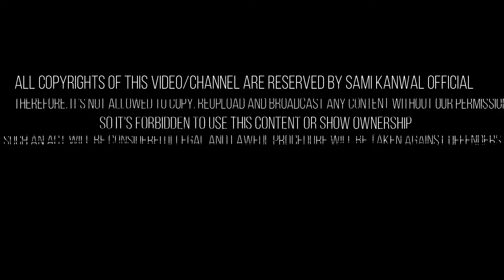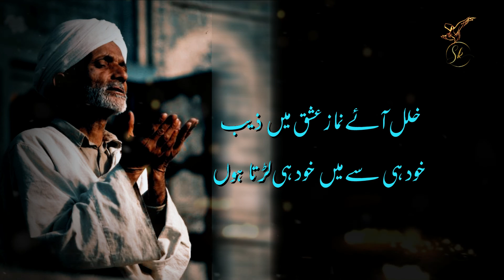Dam Yar Ka Main Ab Bharta Hun | Urdu Sufi Kalam | Irfani Kalam | Best Sufi Poetry Urdu | Sami Kanwal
Kalam                   Dam Yar Ka Main Ab Bharta Hun | Urdu Sufi Kalam | Irfani Kalam | Best Sufi Poetry Urdu | Sami Kanwal
Lyrics :                  Qazzafi Zaib
Composition :       Sami Kanwal
Kalam On :            SK Qazzafi Production
LABEL :                  Sami Kanwal officail
Producer(SKQ):      Qazzafi Zaib
Production :          Sk Qazzafi Production
Subtitle       :

Sufiana Kalam

⚫NOTICE:
All copyrights of the audio is reserved by SK Qazzafi Production . Hence, it's not permissible to Copying, Re-Upload, Re-Recording or Broadcasting without our permission. & Its strictly PROHIBITED (Otherwise It will Result in Strike/Disable your Channel)  However, you may share this production in our platform or Social Media Platform.

⚫Support Us:
We are constantly working hard on making the “SK Qazzafi Production videos” better and more entertaining for you. We need your constant support to get going. We would love to hear from you.